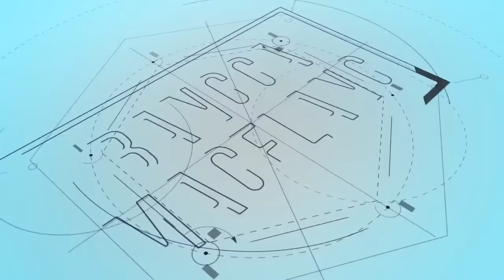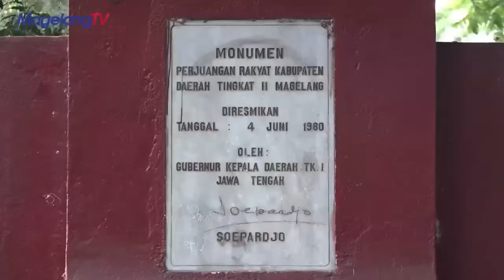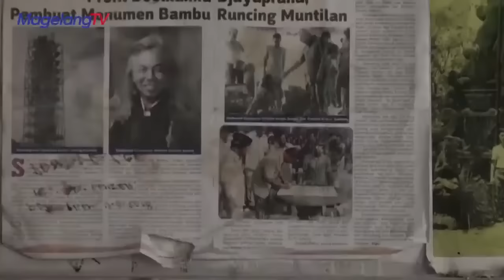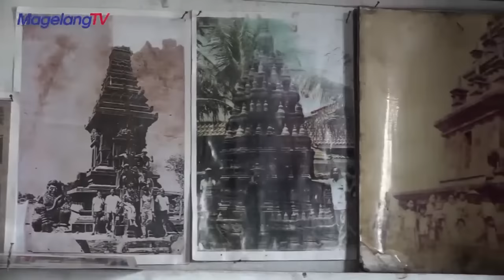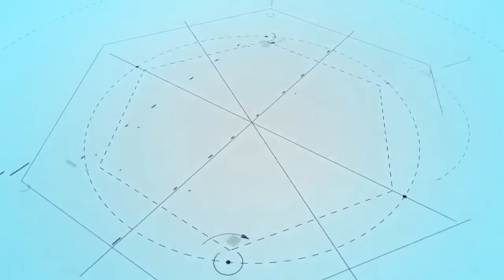Pendekar Instan Tak Perlu Latihan, EMANG BOLEH? GA BAHAYA TA?